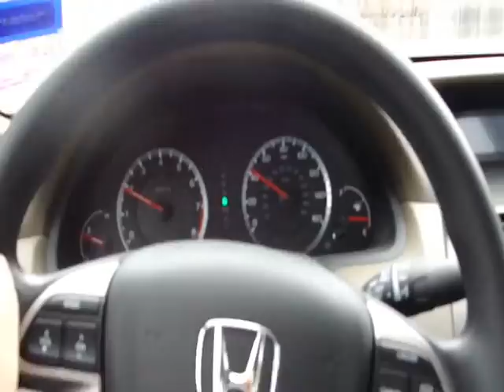Clearing My Driveway on BC Coilovers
After installating my BC Coilovers, I attempt to fight my driveway. You can also see my messed up wheel alignment, I'm driving straight but the steering wheels says otherwise. LOL